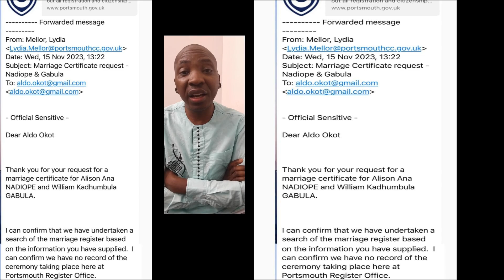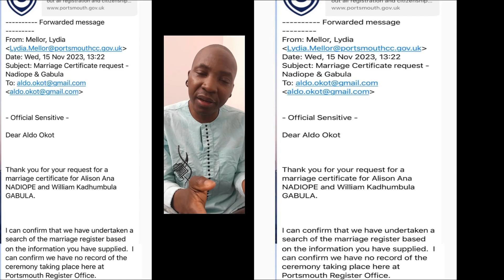TRUE OR NOT?